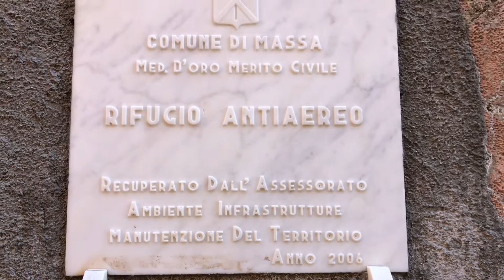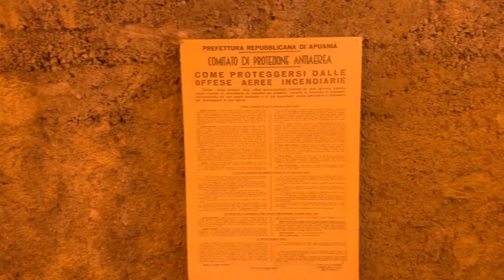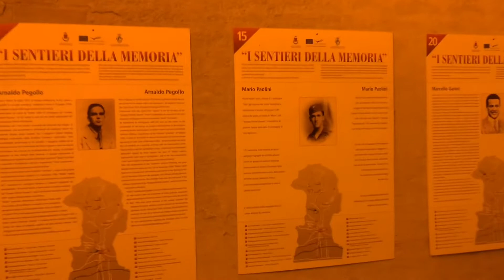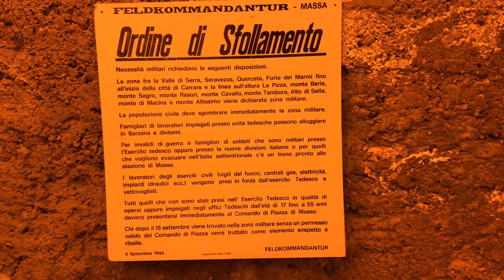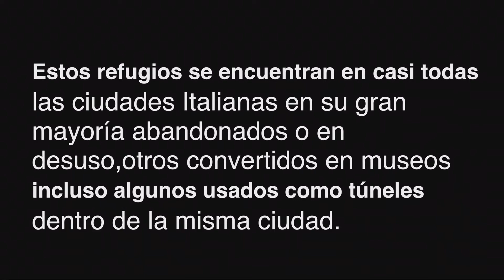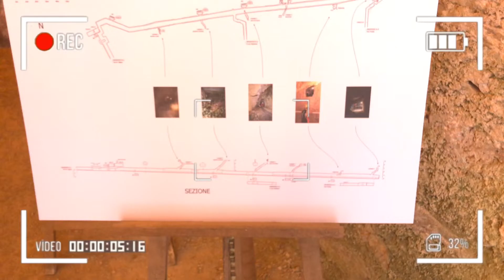Entre en un refugio antiaéreo utilizado en la segunda Guerra Mundial en Italia#Massa#Italia#Toscana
Me pueden seguir también en Instagram @bolnino